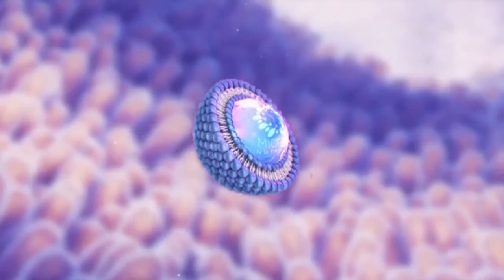MARTIN CASAUS AKA LUCHA UNDERGROUNDS MARTY THE MOTH MARTINEZ FULL INTERVIEW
WWE / Lucha Underground Wrestling Superstar Martin Casaus AKA Marty "The Moth" Martinez sits down and answers a Q and A from Lucha fans and discusses things such as steroids in wrestling, supplementation , acting, future endeavors dream opponents and more! Thank you Marty for the time to sit with both Kevin and I here on RuffHouseTv! Only question left is, are YOU ready to be Ruffhoused?!